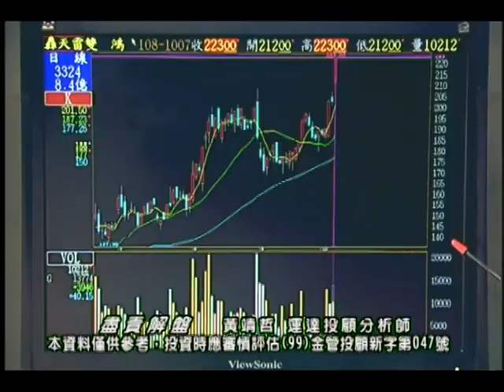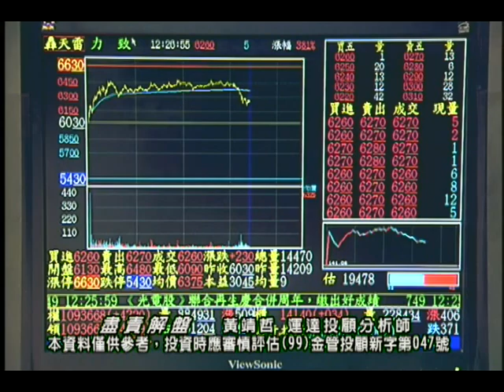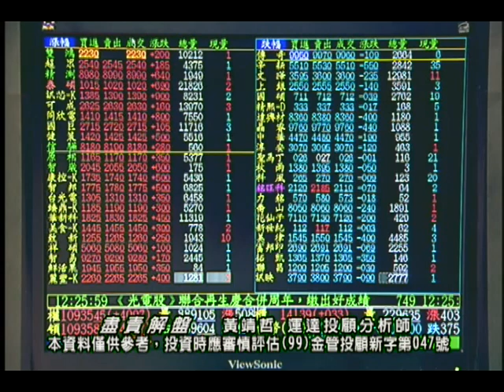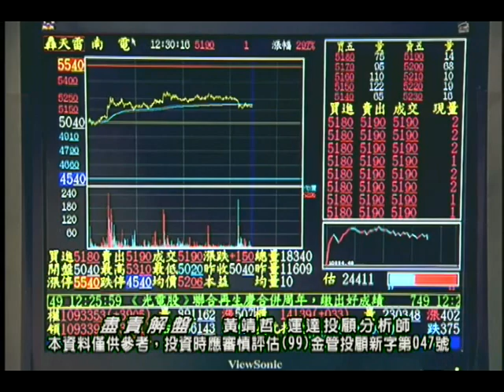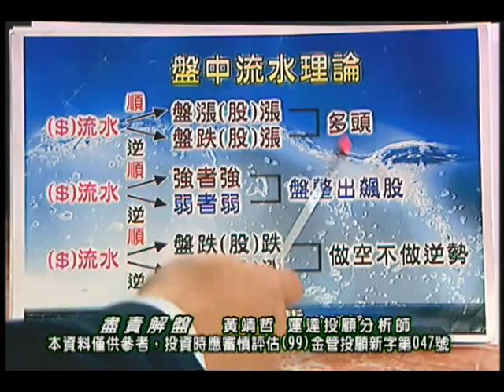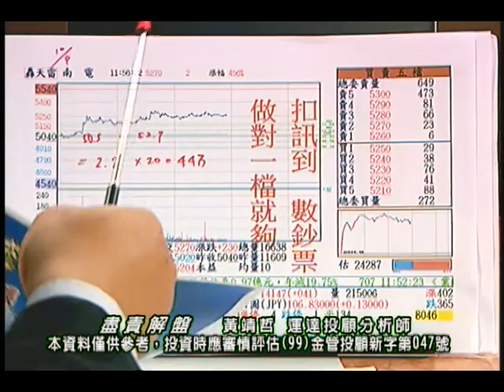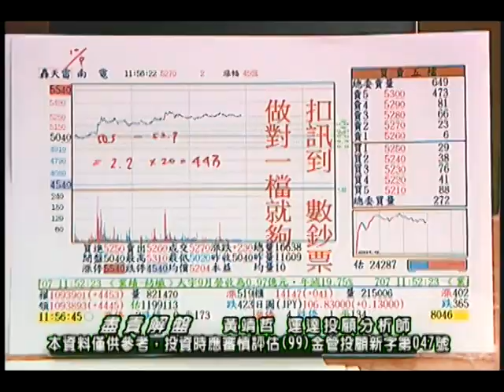20191007 黃靖哲 盡責解盤